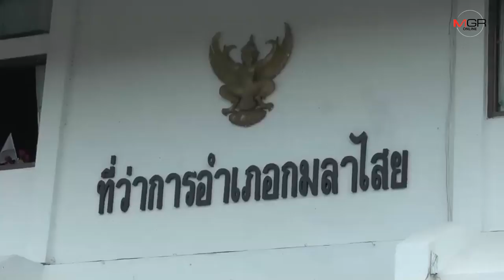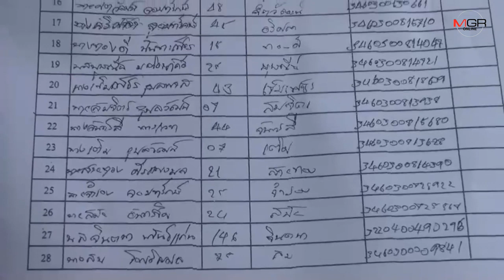ฮือไล่นายแพทย์สสจ.กาฬสินธุ์ เหตุระงับ รพ.กมลาไสยซื้อยาทำผู้ป่วยเดือดร้อนหนัก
31/07/2019 ฮือไล่นายแพทย์สสจ.กาฬสินธุ์ เหตุระงับ รพ.กมลาไสยซื้อยาทำผู้ป่วยเดือดร้อนหนัก

กาฬสินธุ์-ชาวกมลาไสยบุกที่ว่าการอำเภอขับไล่นายแพทย์สาธารณสุขจังหวัด หลังสั่งงดสั่งซื้อยาของ รพ.กมลาไสยนานนับปี ทำให้ผู้ป่วยไม่มียากลับรับประทาน โดยเฉพาะผู้ป่วยโรคเรื้อรังมะเร็ง ความดัน เบาหวาน ส่งผลให้อาการทรุดหนักกว่าเดิม